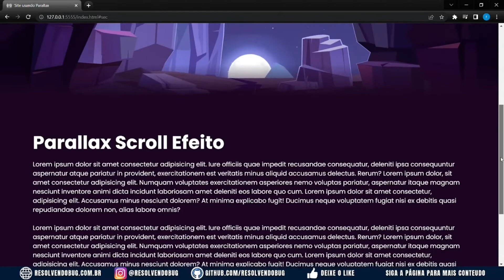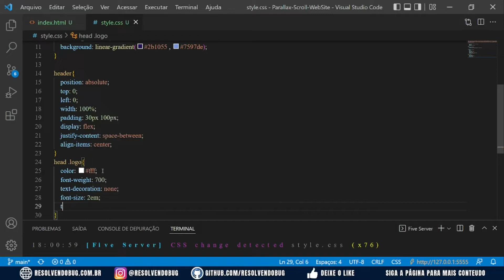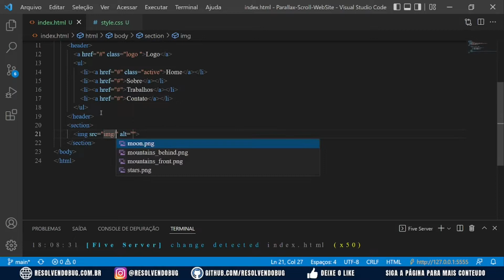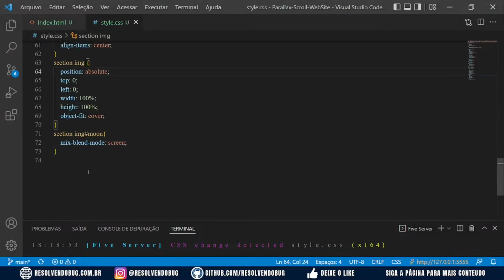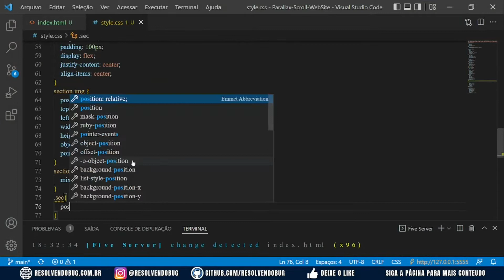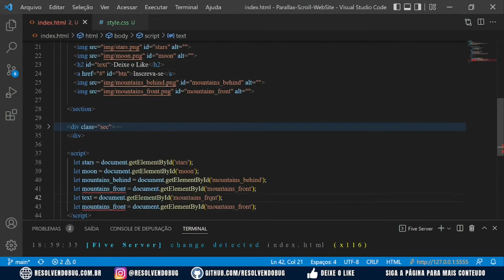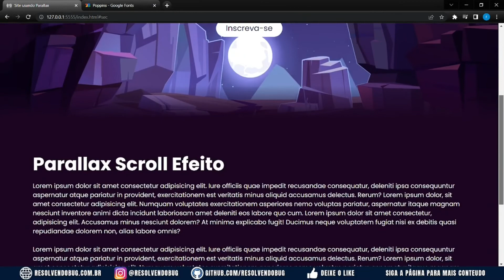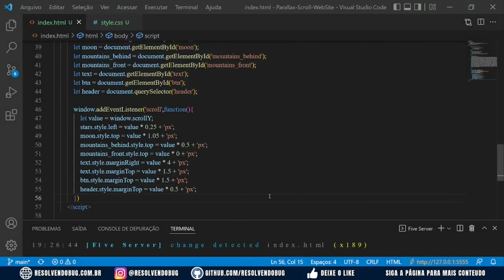Criando Efeito Parallax Scroll em Html e Css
Vou mostrar como fazer o efeito parallax de maneira simples usando somente html css e javascript.
usando apensa propriedades de estilo junto com javascript podemos fazer um efeito parallax.
Assista este tutorial e deixe o comentar se aparecer alguma duvida.

Comente se você gostou do vídeo.

Obrigado.

Curso que recomendo:
Python do Zero

Image Source & Attribution